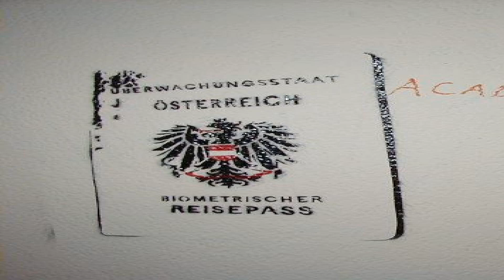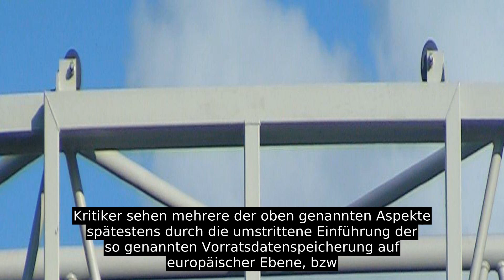Überwachungsstaat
In einem Überwachungsstaat (selten auch Big-Brother-Staat) überwacht der Staat seine Bürger in großem Stil mit einer Vielzahl verschiedener, staatlich legalisierter technischer Mittel